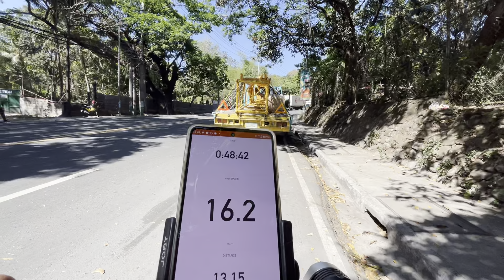San Juan to Robinsons Antipolo with Fiido D2S